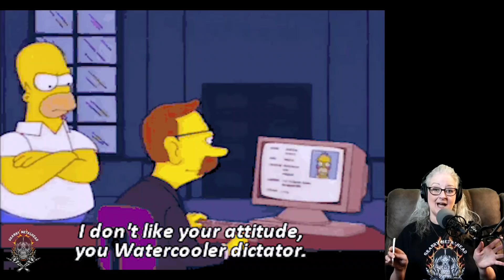Nightwish - Ghost Love Score *SUBSCRIBER REQUEST* (GRANNY METALHEAD REACTS)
Be sure to visit Granny's store for Granny Metalhead merch!
Original video:
NIGHTWISH - Ghost Love Score (OFFICIAL LIVE)